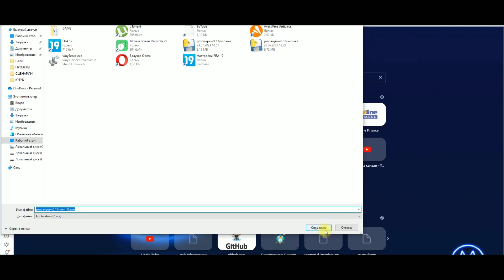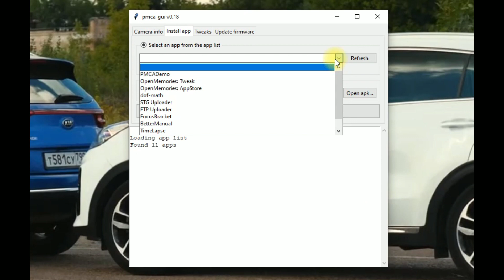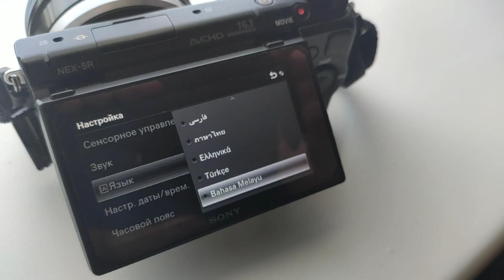Бесплатный TIMELAPS , отключение лимита записи видео, русификация камер SONY NEX 5R(NEX-5T)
В этом видео покажу , как БЕСПЛАТНО получить TIMELAPSE. Как разблокировать  ограничение на съёмку видео больше 30 минут.
Как русификацировать меню камер SONY NEX 5R (NEX-5T) и других моделях